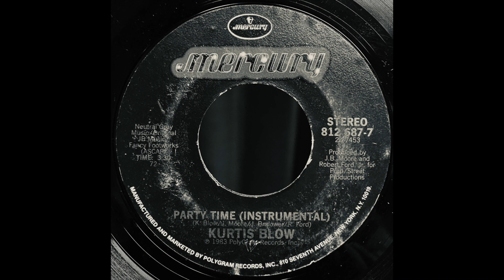Party Time (Instrumental) / Kurtis Blow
Go-Go Groove. Cold Cut (Say Kids What Time Is It) Sample!!

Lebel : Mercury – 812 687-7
Format : Vinyl, 7", 45 RPM
Country : US
Release : 1983
Genre : Go-Go
Style :Hip Hop